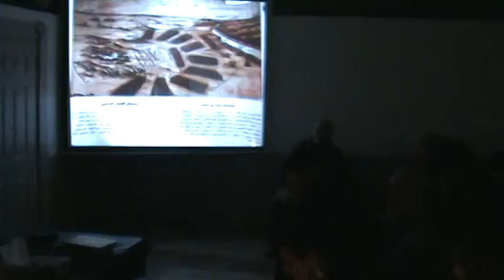Sayyed Najah Al Hussainii Ashora 11 4 2014 1